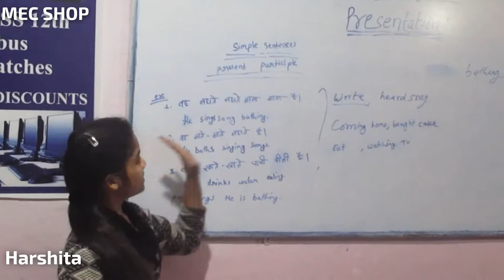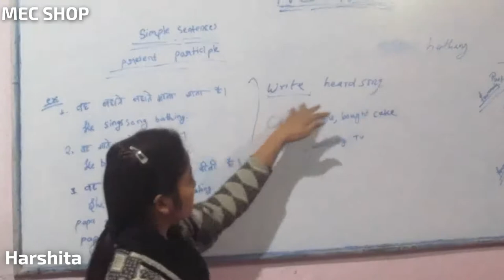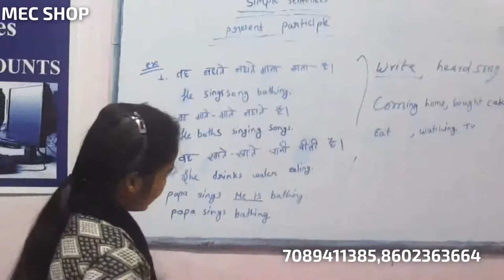Presentation Day@MEC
Simple sentence , Present Participle Harshita teaching Jan 12, 2019